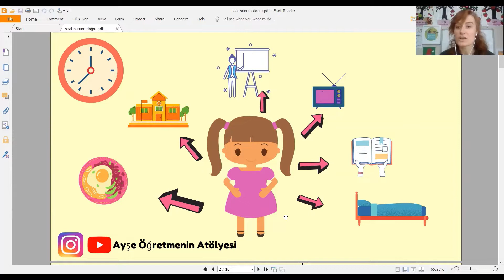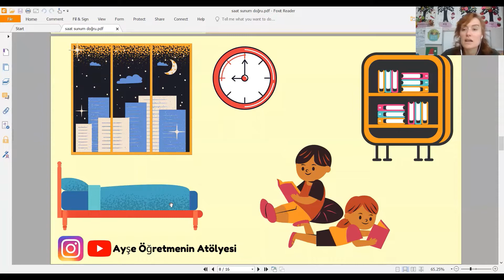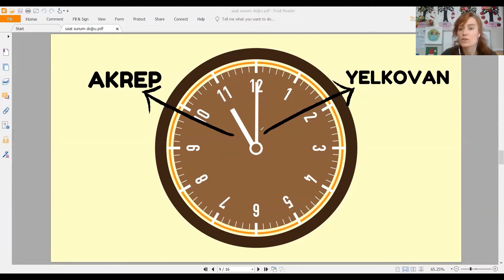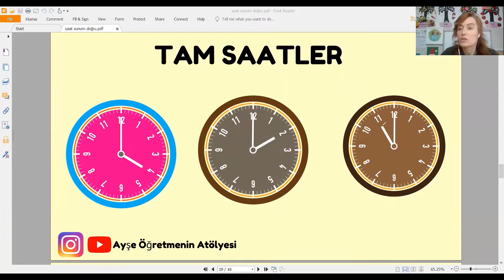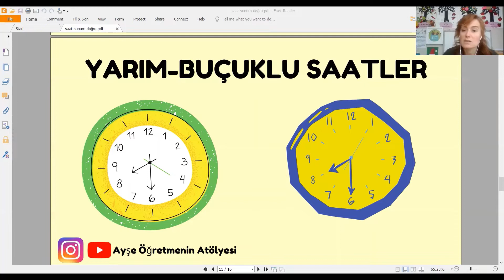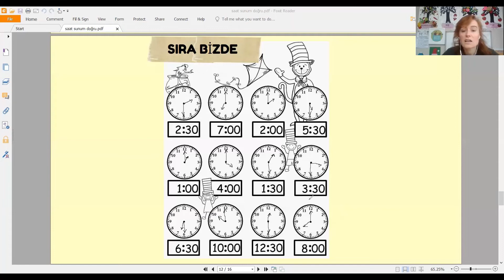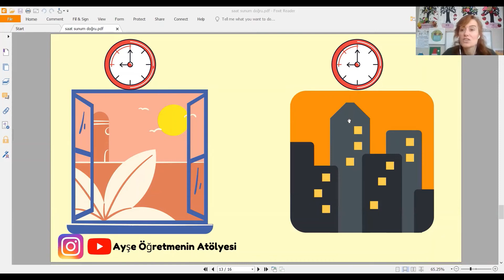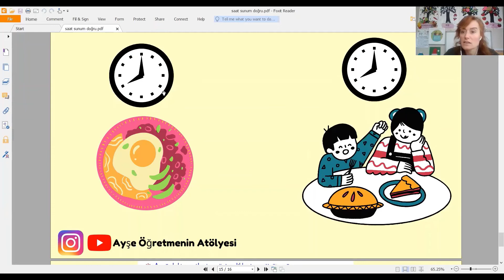AYŞE ÖĞRETMENLE TAM VE YARIM SAATLERİ ÖĞRENİYORUZ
Tam ve yarım saat kavramı ve saatleri okuma yazma